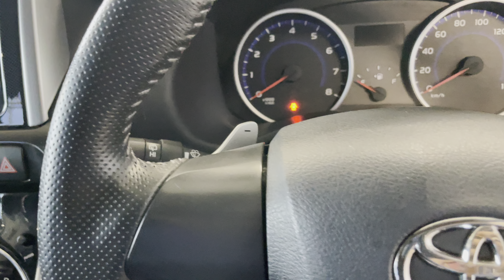Toyota Wish, 2012 год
▪АBTOKPЕДИТ!

ОТКРЫТЫ ЕЖЕДНЕВНО
С 9:00 до 19:00